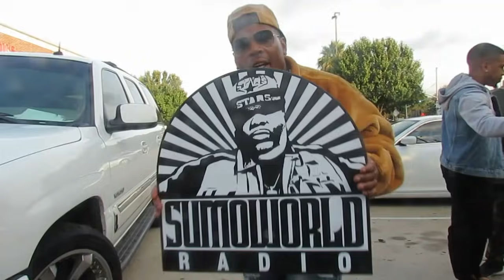STATE PROPERTY FREEWAY BEANIE SIGEL PEEDI CRAKK NOW OR NEVER TOUR E2 ULTRA LOUNGE HOUSTON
STATE PROPERTY FREEWAY BEANIE SIGEL PEEDI CRAKK NOW OR NEVER TOUR E2 ULTRA LOUNGE HOUSTON "RED COUCH CHRONICLES" SUMOWORLD RADIO